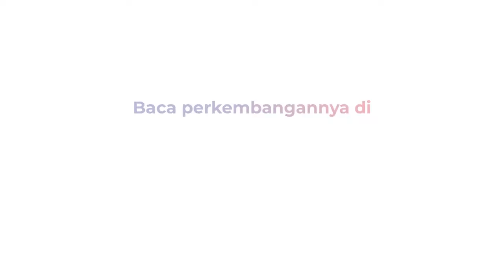Prabowo Ajak Sjafrie Naik Maung ke Istana Usai Serah Terima Memorandum Menhan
Presiden Prabowo Subianto menyapa warga dari Kantor Kemhan di Jalan Merdeka Barat menuju ke Istana Negara, Selasa (22/10).

Momen itu terjadi setelah Prabowo menggelar upacara serah terima memorandum Menhan ke Sjafrie Sjamsoeddin.

Sjafrie nampak mengantar Prabowo ke Istana dengan menaiki kendaraan taktis maung. Masyarakat tumpah ruang di sepanjang Jalan Merdeka Barat untuk menyambut Prabowo Subianto keluar dari Kantor Kemhan.